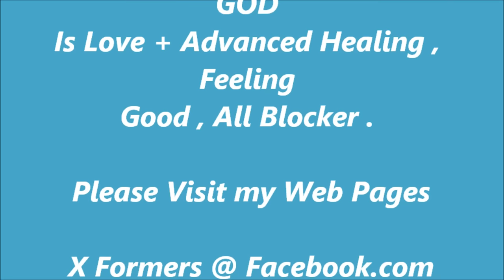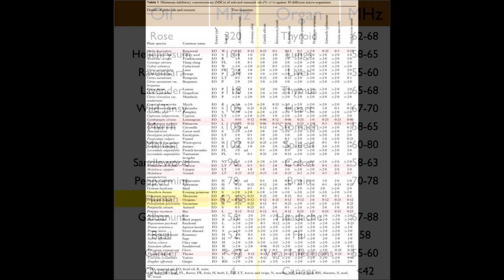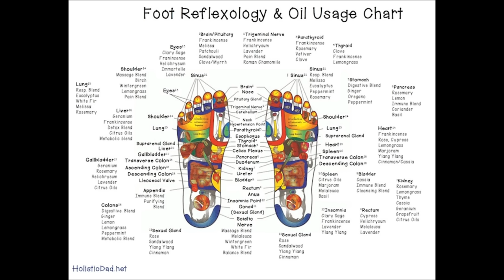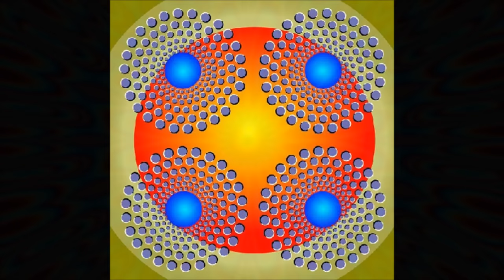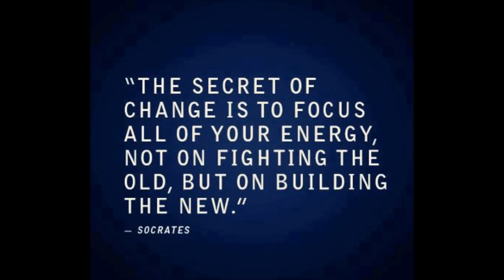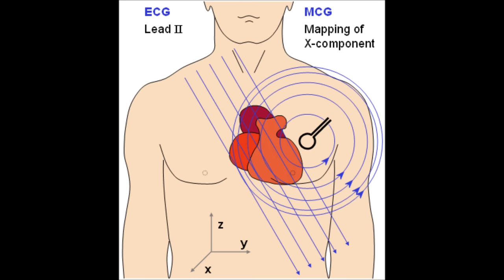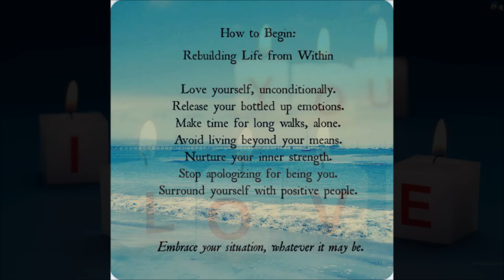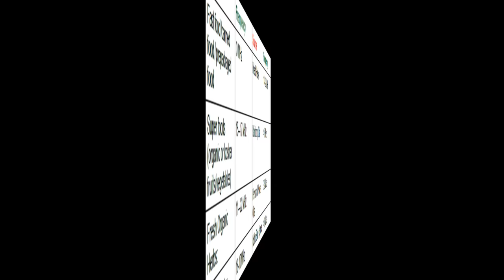ZAKAOS TONE + KINGS CHAMBER # 3 + LOVE TONES = GOD TONE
God Is Love . I mixed all good positive tones including Love and Zakaos God Tone Kings Chamber Healing is 523 and orgonite , Healing oils and full body alignment and full all blocker and much more . All blocker is V2K ,Radiation ,TV ,Wifi ,Smart meter blocking so your body and mind can heal from a life time of being exposed to these forms of radiation from Tv ,radio ,wifi ,computers ext .

ZAKAOS TONE + KINGS CHAMBER # 3 + LOVE TONES = GOD TONE ( Free Mp3 down Load )

I made this tone for healing and relaxation combined with the oldest known ancient Chinese healing tone . I also made this for healing , hibernation , deep cell rejuvenation and cell wall strengthening and  repair . I used a blend of healing oils frequencies known to heal and dispel negative energy ext . Orgonite tone is also used to convert any bad radiation ionic particles to good ionic particles. The V2k , Radio Tv radiation nuro blockers are mainly for silent sound neurological repair and blocking and healing of these specific areas that are the most secretly attacked areas in the body and mind by neurological warfare weapons known as Silent Sound or Voice to Skull . I also put full body alignment and 3rd eye Visual cortex healing and RNA and DNA repair tones . Here are my most recent healing tones for free to down load .

Zakaos Tone + Kings Chamber # 2 + V2k ,Radiation,Tv ,Radio ,Wifi Nuro Blocker & Healer , Healing Oil and more ( Free Mp3 Down Load )

Zakaos Tone 3 + V2k ,TV ,Smart Meter,Candida,Fungus,Chem Trail Asthma Healer Waves  ( Free Mp3 Down load )

I put this tone together for rapid healing from Candida and most fungus related sicknesses and to block out V2K , Radiation Tv mind control frequency blockers from smart meters . I also use the same secret government waves they have used on you and for a life time for some . This will deliver direct healing to those parts of the mind that have been exposed to neurological monitoring .  . Orgonite to convert negative radiation into positive ionic radiation particles . I also put all known Candida healing tones and Cancer Parasites killers , Fungus killer tones , Orgonite and 528 hz ( the tone for miracles and healing and love ) and more . Cancer is a fungus and I made this to kill cancer at the root core of it . I really know this will help people with cancer and candida and most fungal infections .

Zakaos Tone 2 + V2K , Radiation , Tv Blocker + Cancer , Parasites , Fungus , Chem Trail Breathing .

This is the mp3 of this tone .

Detox Bath and Steam healing after Rife binural tone treatments .

It is best to do this 2 to 3 times week if your using the Tones frequently and want to see rapid results and healing . Also is is really good to run hot water on the bottom of your feet before the massage . Also after the detox bath massaging these points really help break up built up bacteria ext in the body .

To achieve best results with these tones you need to take detox baths twice a week if you using them weekly or after a session . The best detox bath according to Royal Rife after using a Rife . Two cups of backing soda , two cups of Epson salt ( if you do not have it Ionized salt is a good alternative ) a half of a cup of peroxide . Run a hot bath and stay in it at least 20 min . After the bath take a shower with out soap ( do not use soap !!! ) Run hot water ( as hot as you can stand the heat ) on you shoulders and the places were you are infected ext . Then make sure you run hot water on the bottom of you feet in rotation to stimulate all the nerves in your body and to help break up any infection in the body . Allow your self 30 to a hour to do nothing because you will feel faint and sweat a lot and maybe even feel sick .It is also best to do this naked and sweat out the toxins on a towel because you releasing toxins from the body that has been in you for a long time and you do not want to get those toxins on the close you were . That just defeats the purpose of cleansing the body . This is normal and you know your healing and ridding your body of toxins .

My Blog that has over 9800 views in 4 weeks . I would like to thank every one for sharing it and staying informed .

Breaking News ! The C.I.A. N.S.A.Darpa N.A.S.A. Nazi Secret Exposed

(((((o0oOoO0o)))))

This is my go fund me campaign link .

I Am A Targeted Individual Artist

(((((o0oOoO0o)))))